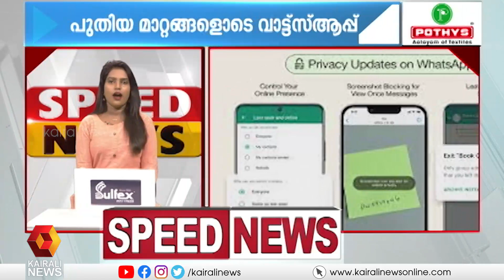വാർത്തകൾ അതിവേഗത്തിൽ; കാണാം സ്പീഡ് ന്യൂസ്‌ | Speed News